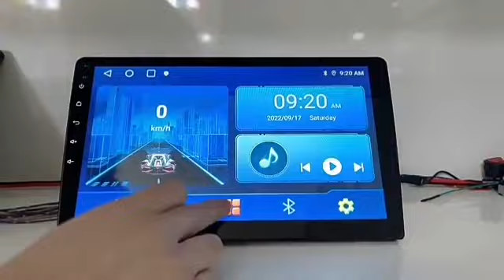Android Car Radio Audio Video Stereo Gps Navigation cardvd carradio carmultimedia applecarplay